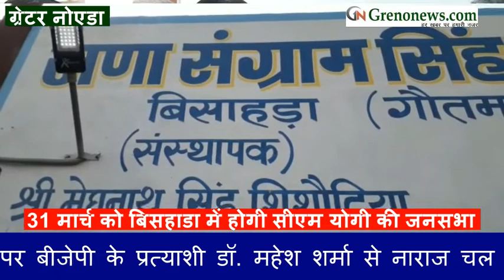बिसहड़ा में सीएम योगी करेंगे जनसभा | Lok Sabha election 2019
CM YOGI ADITYANATH PUBLIC MEETING IN BISHADA ON 31 MARCH 2019 | Lok Sabha Elections 2019 | Greater Noida News |  ग्रेटर नोएडा : गौतमबुद्ध नगर लोकसभा सीट पर बीजेपी के प्रत्याशी डॉ. महेश शर्मा से नाराज चल रहे ठाकुर वोटरों को मनाने के लिए मुख्यमंत्री योगी आदित्यनाथ साठा चौरासी के सबसे बड़े गांव बिसहड़ा में जनसभा करेंगे।  2015 में इसी गाँव में गोहत्या के शक में मोहम्मद अख़लाक़  की भीड़ ने पीट-पीटकर हत्या कर दी थी।  अप्रैल में राजनाथ सिंह की रैली जेवर में होगी। बता दें कि गौतमबुद्ध लोकसभा सीट से बीजेपी ने डॉ. महेश शर्मा को प्रत्याशी बनाया है। अपनी राय COMMENT BOX में अवश्य POST करें.